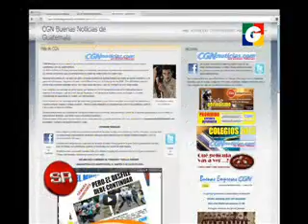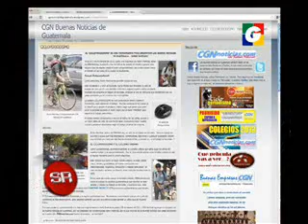CICLOPERIODISMO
Este video que hoy les comparto, es del reportaje que el programa "Sin Reservas" divulgó através de Guatevisión el pasado viernes 16 de noviembre de 2012 dando a conocer mi trabajo periodístico sobre ruedas, al que he llamado "Cicloperiodismo".
El Cicloperiodismo es parte del ciclismo urbano que tanto ha crecido en la ciudad de Guatemala, a diferencia que yo lo practico para trabajar.  No se trata de ir al trabajo en bicicleta, sino de hacer el trabajo en bicicleta.
Cuando muchas personas pueden ver en la bicicleta inapropiado como para que sea un transporte rutinario en la ciudad, yo quiero demostrar que sí es funcional... y más de lo que se imaginan, porque además de no gastar en combustible... no contamino y me permite una mejor calidad de vida.  El Cicloperiodismo es un estilo de vida que me permite conocer más y mejor mi ciudad y a su gente.
Me llamo Robin Martínez, soy el único periodista en bicicleta en Guatemala, y seguramente de centroamerica.  Buscando sobre ruedas las Buenas Noticias de Guatemala, soy el editor de CGNnoticias.com y viajo diariamente en las calles de la ciudad de Guatemala de una forma distinta creando una nueva forma de Ciclismo Urbano:  El Cicloperiodismo.
Este es un proyecto que busca muchas cosas en la sociedad.  Por ejemplo, crear la cultura de respeto al ciclista, siendo él el primero en respetar la posición del ciclista en el tráfico; generar la cultura del uso de la bicicleta como medio primordial de transporte en la ciudad, de una forma amigable al medio ambiente, por buen estilo de vida saludable, por ahorro de gasolina y espacio en las calles.
Además, el Cicloperiodismo busca crear una cultura de respeto al ciclista y motivar al ciclista al uso de casco como medida de seguridad en todo momento.
UNA LOCURA
Así calificaron muchos mi proyecto, que nació el 3 de noviembre de 2012, por lo inusual de trabajar en bicicleta un trabajo como el periodismo.  Primero, cuando dispusr tomar el reto, de parte de Dios, para crear un medio de comunicación que publicara únicamente Buenas Noticias de Guatemala y, segundo, hacerlo en bicicleta.
Actualmente, a octubre de 2012, como Cicloperiodista he cumplido dos años de reportear sobre ruedas, en un proyecto que al principio sería solo de tres meses de duración.  Por la bendita gracia de Dios, por mi trabajo "loco" he sido reconocido ya por otros medios de comunicación escritos, y ahora Guatevisión, con este reportaje.
El medio informativo que dirigjo, CGNnoticias.com, ha alcanzado la suma de 1 millón de visitas desde su creación en agosto de 2008 y ocupa la posición número 69 de los blogs más leídos de Guatemala (según Blogalaxia).  Sigue siendo el único medio de Buenas Noticias y permanece fiel a su visión de Periodismo con Valores.
Hoy, Robin continúa realizandose en sus tres pasiones:  la fotografía, el ciclismo y el periodismo, llevando la Buena Guatemala ante los ojos del mundo.
Me han dicho que la ciudad de Guatemala no está preparada para los ciclistas, pero yo estoy seguro que los ciclistas sí podemos prepararnos para esta ciudad.
Quiero manifestar mi agradecimiento a Guatevisión por apoyar este proyecto que busca generar cambios en nuestra Guatemala.